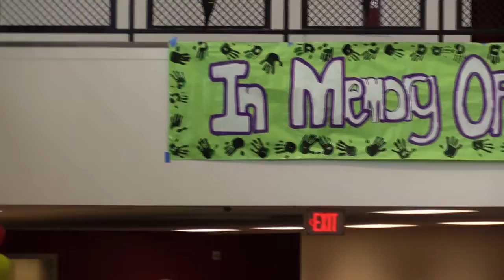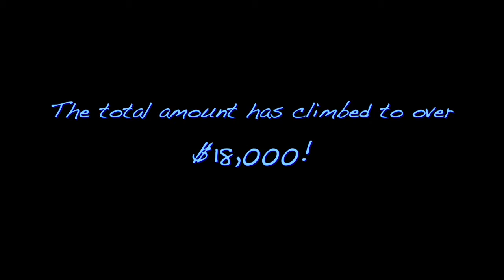WLHS - April 5th, 2016 Afternoon Announcements